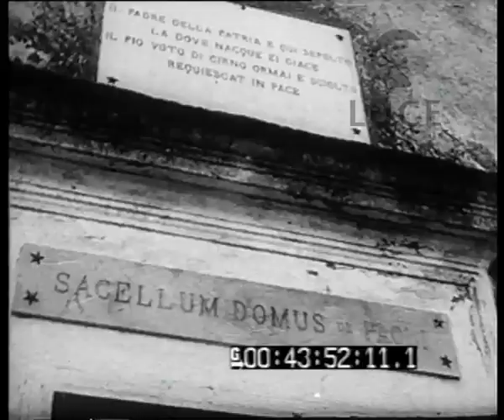Visioni della Corsica.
Descrizione sequenze:Aiaccio vista dall'alto ; coste della Corsica ; Villaggio La Stretta di Morosavia ; case del villaggio, la casa di Pasquale Paoli ; il Castello della Pulita, costruito per onorare Napoleone ; particolari del Castello ; reparto di bersaglieri in motocicletta in visita al castello ; i bersaglieri visitano l'interno del castello, le sale interne ; i quadri all'interno delle sale ; i bersaglieri lasciano il castello ;